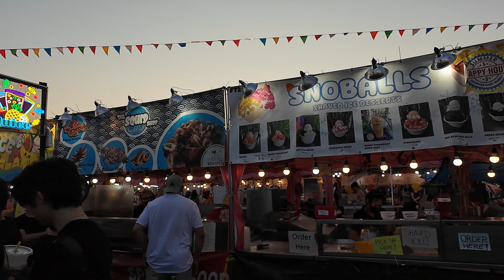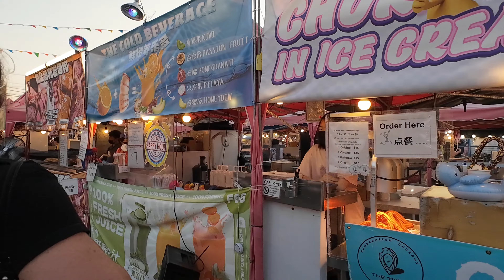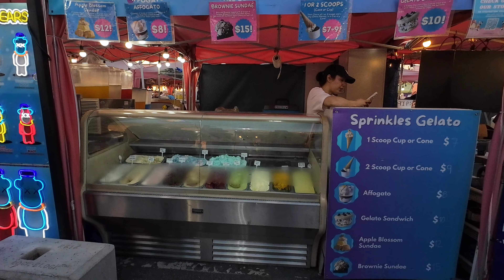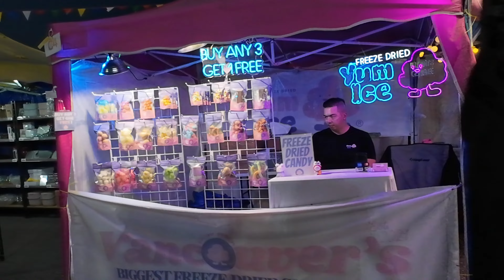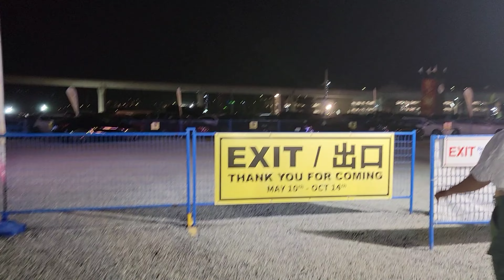🇨🇦 Richmond Night Market Summer August 10th, 2024! Where magic meets multicultural marvels!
Richmond Night Market: Where Great Food and Amazing Shopping Meet!

Dive into the enchanting world of “Summer Sweet Dragon” at the Richmond Night Market 2024!!! Shimmering with the profound symbolism of the majestic Year of the Dragon!!

Richmond Night Market 2024 – where magic meets multicultural marvels!

05:53 My dinner
08:10 Games Area
18:30 Met Rebecca

As the sun sets, the Sweet Dragon and night market come alive with over 600 international food options that waiting for you to explore, tempting your taste buds with an exotic journey of flavors. Explore more than 110 retail booths, each a treasure trove of unique finds, trendy fashion, and artisanal crafts.

Experience the thrill of our huge bouncy castles, adding an extra layer of excitement to the vibrant festivities. The bouncy castles bring endless laughter and joy for visitors. Unleash your inner dragon at the lively game section, filled with excitement and friendly competition. The stage is set for an unforgettable night of entertainment, with dynamic live performances that add a rhythmic pulse to the summer air.

Join us under the stars for a night filled with culinary delights, unique treasures, and the boundless excitement of colossal bouncy castles, making Richmond Night Market 2024 an unforgettable Summer Sweet Dragon celebration!!!